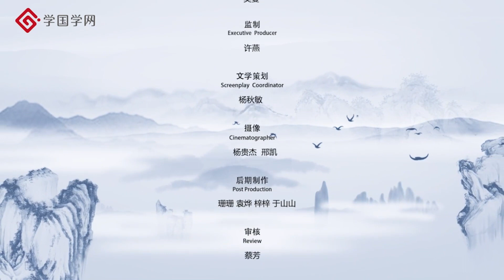《易筋经》第8节 九鬼拔马刀势：强化脏腑，改善人体脊柱活动【学国学网】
✨课程内容✨
吴蔓老师，习练传统养生功法长达15年，现为国家健将级武术运动员、国家一级健身气功裁判员、国家一级社会体育指导员、全国太极拳冠军。教过很多学生，也指导过很多传统功夫爱好者，并且有一个心愿，把传统养生功法发扬光大。2020年录制了传统养生功法八段锦，深受各年龄段人群的喜爱，引领八段锦健康养生的风潮，继而录制了传统养生功法明目功，分为青少版和成人版，也得到了广大家长和孩子们的喜爱。

当今随着工作节奏加快，很多年轻人出现了人未老，筋骨衰的现象。腰疼颈酸，肩膀疼，常常困扰上班族，这主要是由于长时间看电脑、手机、电视或者姿势不当等导致了我们肌肉慢性劳损、慢性筋膜炎等常见问题，困扰我们的正常生活。

今天，我给大家推荐传统养生功法易筋经。说起易筋经，人们总是会联想到武侠小说中对这个绝世武功的神奇描述，其实，易筋经并不神秘，它是一种以变易筋骨为目的的健身方法，健身效果明显，简单易学，适用于不同人群的健身锻炼。

俗话说，筋长一寸，寿长十年。练习易筋筋可以保养我们的身体，坚持锻炼可以治未病，就是预防和治疗未发生以及将要发生的疾病。人体的一切活动都与我们的脊柱有密切联系，易筋经功法在调身、调息、调心的基础上，注重脊柱的全方位运动和易筋练膜，达到改善脊柱周围肌肉力量，起到内壮外强的锻炼效果，正确练习易筋经可以改善体态，缓解肩酸背疼，关节疼痛，有利于纠正体态，达到瘦身塑形的效果。配合呼吸练习，可以疏通全身的经络，增强脏腑功能，促进血液循环，改善气色，长期坚持练习，可以调养身心，调节睡眠，还可以降低焦虑和抑郁程度，达到强身健体的目的。

本次教学通过详细的分解教学以及辅助动作，这个传说中神秘又高深莫测的武林绝学，每个人都能练。在练习易筋经时也要注意一定要量力而行，不要过度追求动作的难度而忽略了身体的结构准确，要按照课程中讲解的动作要领和自身身体情况去完成正确的动作练习。有人认为，习练易筋经需要有一定的武学基础，其实不用，易经经是很接地气的。这个功法不需要器械，不受场地限制，运动量也可以自己控制，方便上班族和居家办公人群。让我们行动起来，通过练习易筋经，拥有健康和美丽。